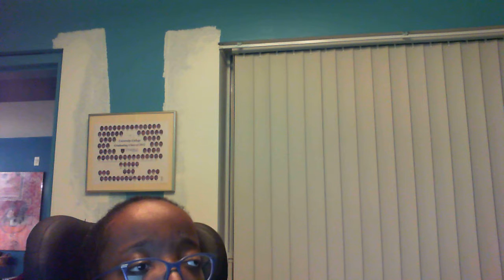Let us be souls on fire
In this sermon I talk about the positive and negative sides of passion. Passion is necessary in life. It is the catalyst of purpose it is the thing that make the person want to get up and do what God has called them to do. On the other hand passion without direction equals disaster. In this sermon I explore the subject of passion both the good side and the side that we must be cautious of. I hope you enjoy and that God ignites your passion for his purpose in your life.